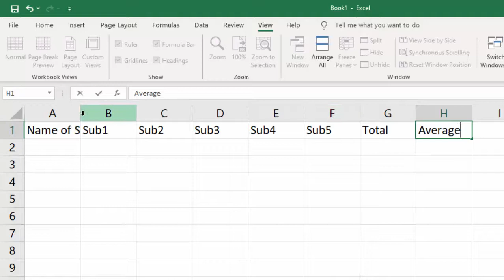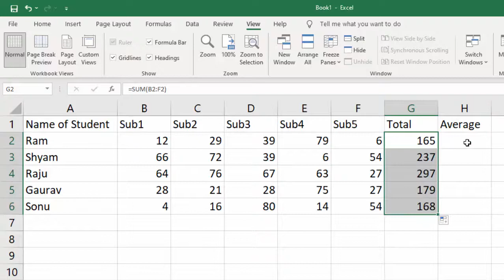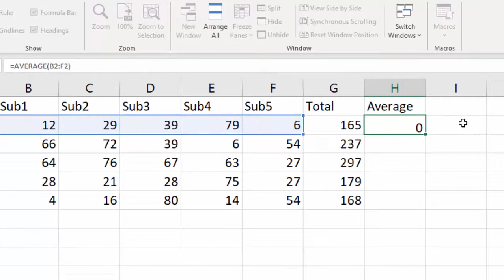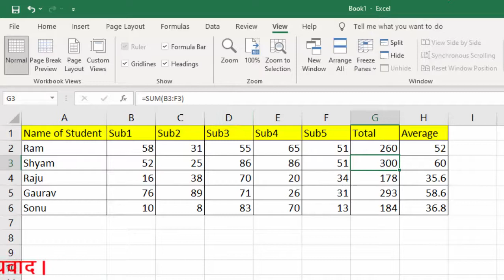Record every thing with Macro in Microsoft Excel 2019@COMPUTEREXCELSOLUTION